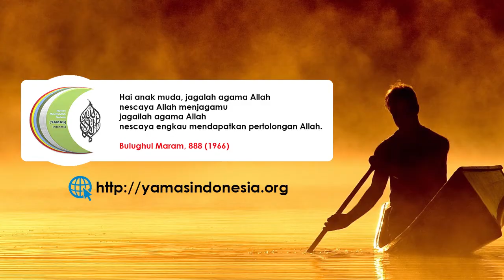Seminar Dunia Ahli Sufi - KEHIDUPAN AHLI SUFI - #3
Seminar Dunia Ahli Sufi - Dalam Satu Kertas Kajian
Arifbillah Ustadz Hj. Hussien Bin Abdul Latiff
Hotel MG Setos - Semarang - 21-22 Desember 2019